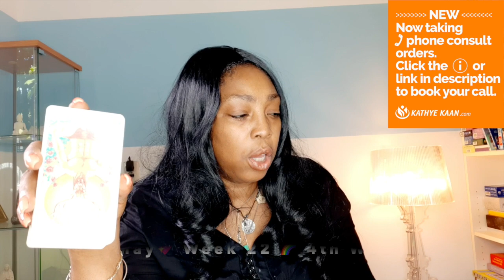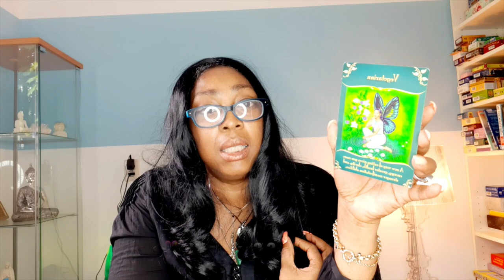OPHIUCHUS Money! Focus on the money it will coming in💖 WEEK 22 🙏 WEEKLY READING MAY 25 31💫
Kathye